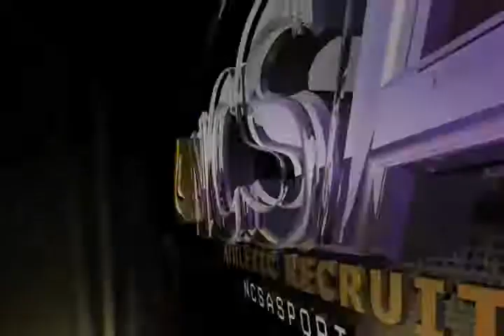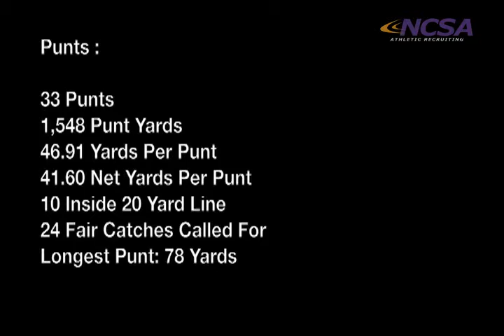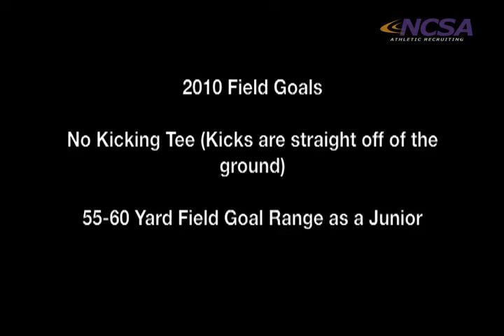Ardian Sahinovic (Recruiting Video)